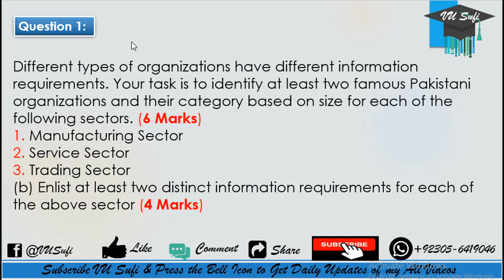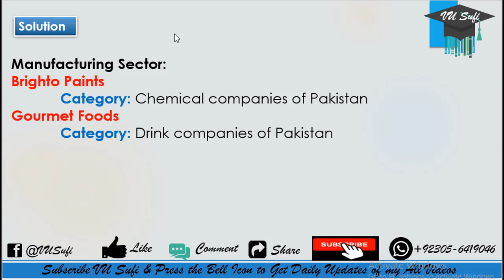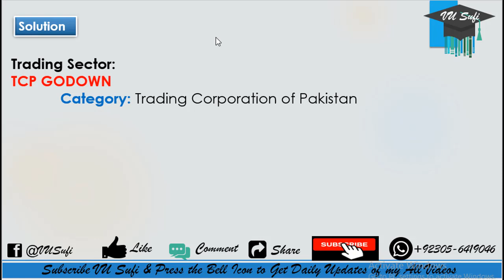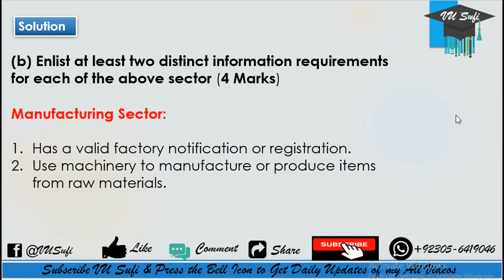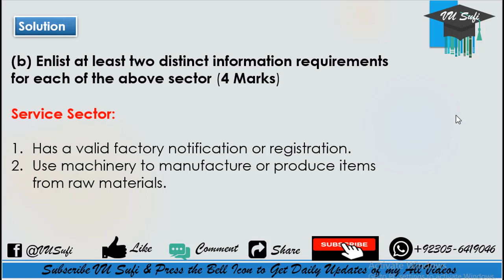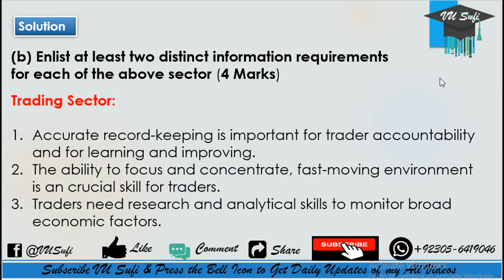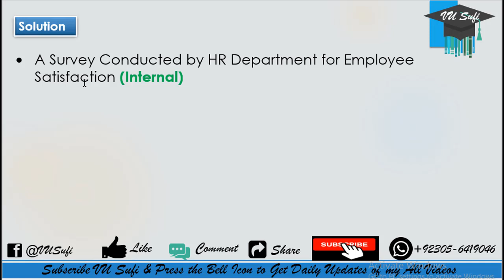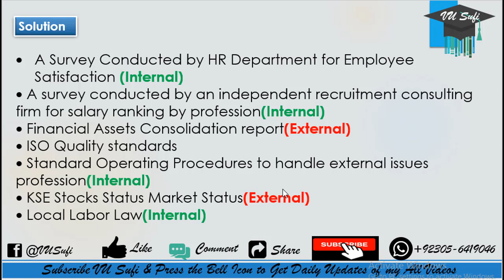CS507 Assignment 1 Solution Spring 2020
In this video I'm going to share CS507 Assignment 1 Solution Spring 2020.
CS507 - Information Systems Assignment No. 1 Solution Spring 2020 is available in this video.